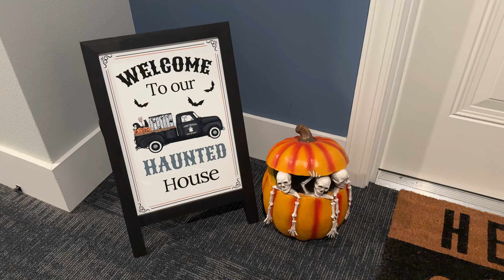¡Celebrando 13 añitos con Rocky! ♡